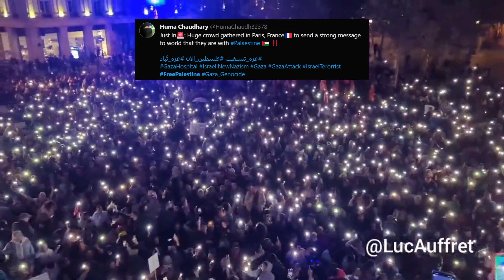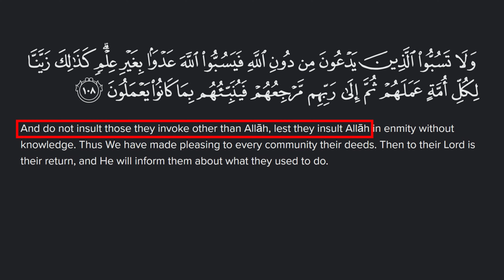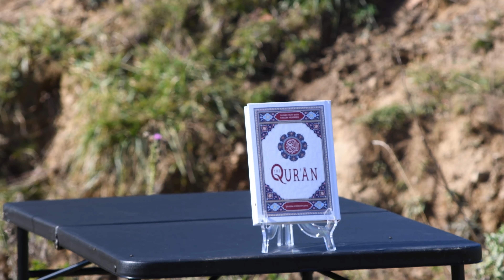How to Deal With Hamas (100% Peaceful)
I have the most effective, peaceful, non-violent way to stop Muslim terrorists Jihadis like Hamas and their supporters in their tracks. It only takes 3 basic steps, but I need your help.

All around the world, Muslims are celebrating the brutal terrorist attacks in Israel by Hamas by marching in the streets chanting phrases such as, “From the River to the Sea, Palestine Will Be Free”, “Free Palestine”, and “Allahu Akbar”, and all over social media they are justifying the jihadi’s attacks with hashtags such as FreePalestine , PalestinianGenocide , IsraelAttack , GazaHospital , and IsraelTerorrist , and the mainstream media is instantly running with any propaganda from Hamas. All of this is directly fueled by the Quran and Hadith.

Remember: I am NOT endorsing violence because all Human lives are valuable, even the lives of the terrorists. For all have sinned and fallen short of the glory of God. My ultimate desire is that everyone is saved by the blood of the cross and comes to a full life in Jesus Christ, and yes, that includes those in the comments that want me dead.

And yes that is a Desert Eagle 44 magnum, with high speed.

00:00:00 - Intro
00:01:29 - Step 1
00:01:34 - Step 2
00:02:25 - Step 3
00:02:44 - REMEMBER!

How YOU Can Stop Terrorists (100% Peaceful)

How to Stop Muslim Terrorists Peacefully